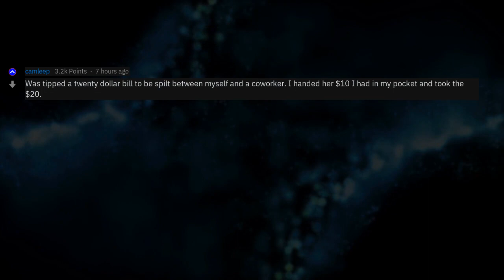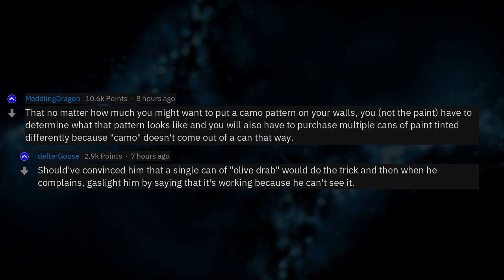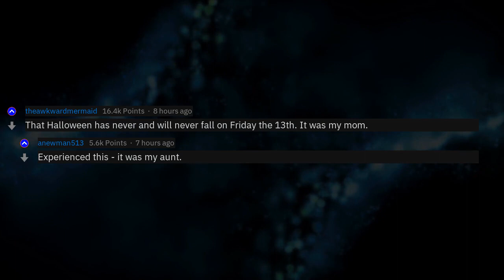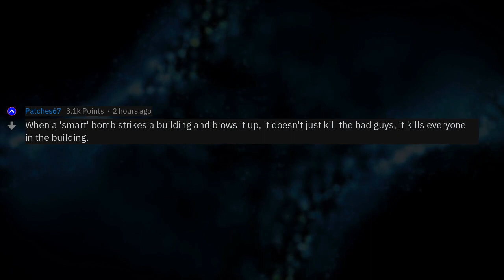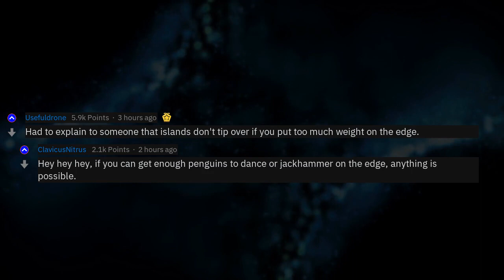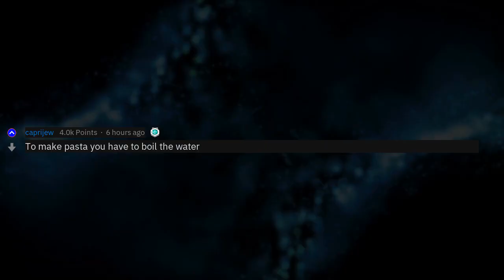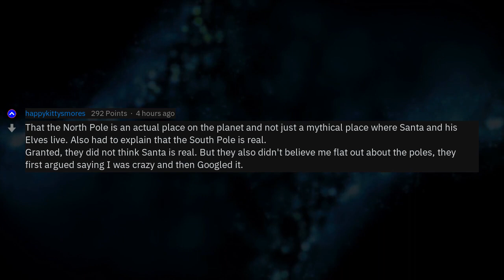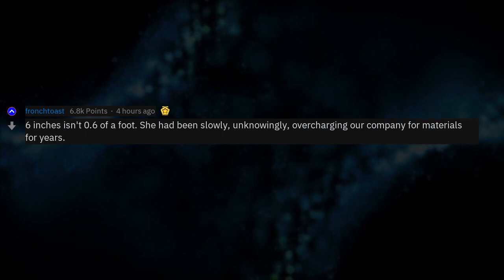How Did I Have To Explain This To An Adult? (r/AskReddit)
Fresh AskReddit Stories: What's something you can't believe you had to explain to another adult? --- LIKE AND I WILL UPLOAD MORE REDDIT STORIES!